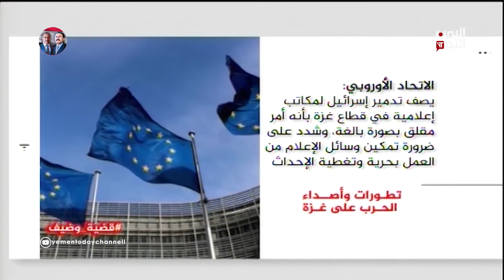قضية_وضيف | القضية الفلسطينية وردود الفعل الدولية الباهتة ! مع عيسى العزب | 18-05-2021